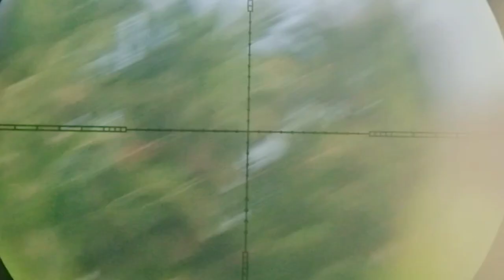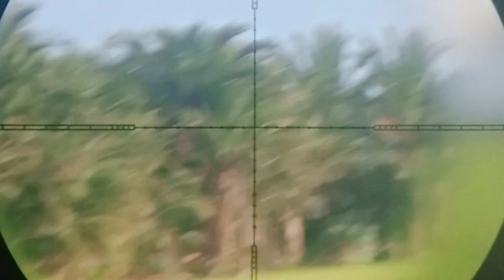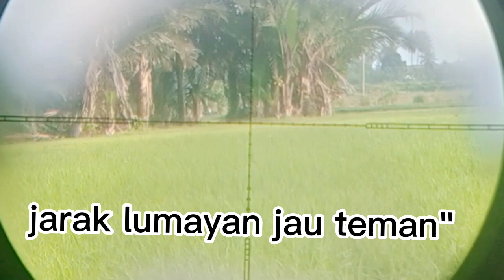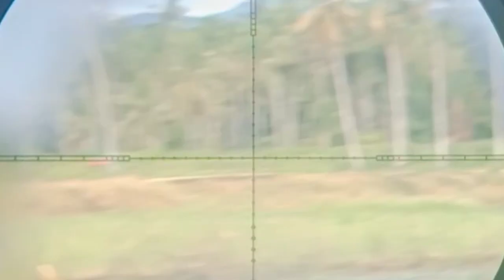Uklik jawara v5 berburu burung koa belibis di spot persawahan!!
halo teman " semoga kalian terhibur dengan video ini 🙏dan Jagan lupa Like komen dan subscriber yahh teman"🙏